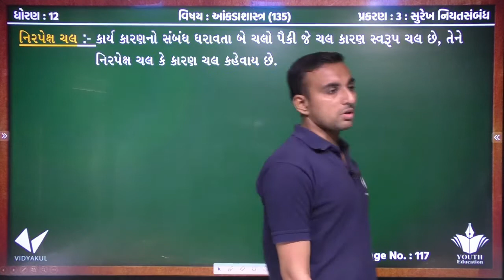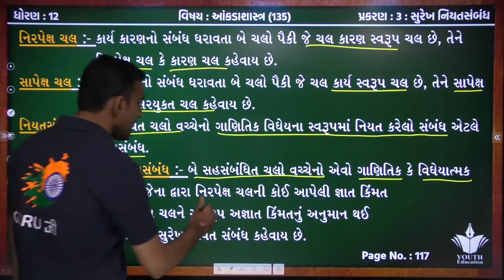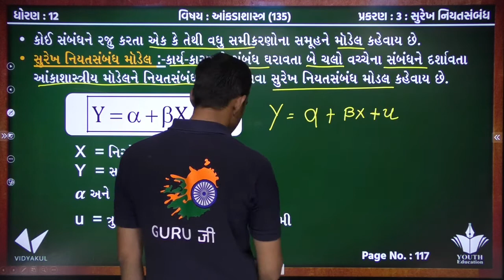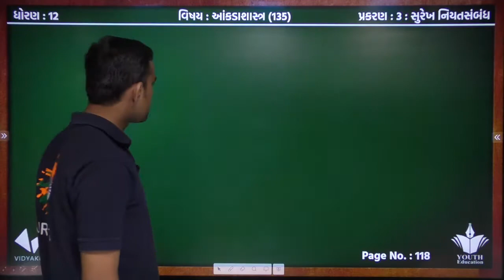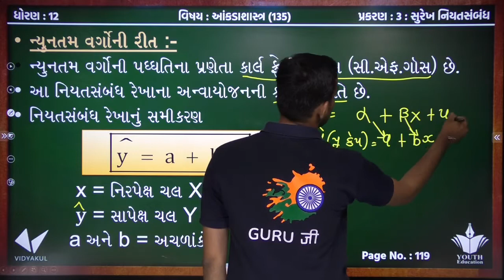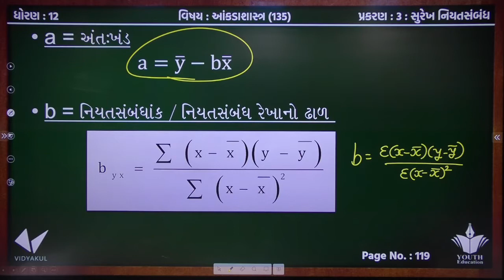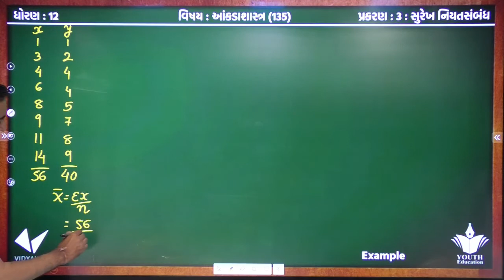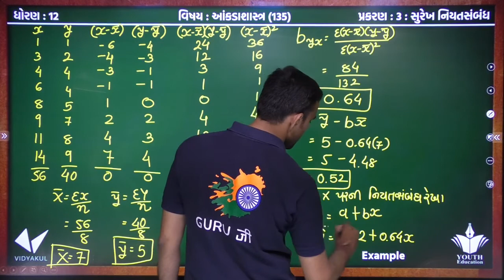Std 12 Stat ch 3 નિયત સંબંધ |Standard 12 Stat Chapter 3|Part-1| Hardik Vavaiya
⭕Topics Cover In the Following Video :
1) 00:05  introduction

2) 00:25 સુરેખ નિયતસંબંધ

3) 00:51 નિરપેક્ષ ચલ

4) 02:26 સાપેક્ષ ચલ

 5) 03:30 નિયતસંબંધ

6) 06:43 સુરેખ નિયતસંબંધ મૉડેલ

7) 10:32 નિયતસંબંધ રેખાનું અન્વયોજન

8) 13:01 ન્યૂનતમ વર્ગોની રીત

Damyanti Swayamvar | Std 12 Gujarati Ch 3 | Dhoran 12 Gujarati Chapter 3 | Explaination in Gujarati

Std 12 Psychology||Chapter-3- બુદ્ધિ-2||Dhoran-12-Manovignan|| Way 2 Education|| |

Std 12 B.A. Ch 3 / std 12 ba ch 3 આયોજન / std 12 commerce BA ch 3 /

PART 2 | DHORAN 12 PACHI SHU | BEST CAREER OPTION AFTER 12TH COMMERCE |

dhoran 12 stat chapter 1 suchak aank, std 12 aankadashastra ch 1 suchak aank (part 3) Youth vidyakul

PAGHADI NU MULYANKAN | PART 3 l STD 12 GSEB | ACCOUNTS

Standard 12 History || GK Itihas || Chapter 3 || GPSC || GSSSB exams

Std 12 Commerce Statistics Part 1 Chapter 3 - Theory | GSEB Gujarati
Medium

Std 12 B.A. Ch 3 / std 12 ba ch 3 આયોજન / std 12

 commerce BA ch 3 /

Class 12 Hindi chapter 3 कान्ह भए बस बाँसुरी के - Board exam

Std 12 Stat Part 2 Chapter 3 || Std 12 stat part 2 ch 3 || Std 12 Statistics Ch 3 || Bcom || M.com

Std:12 ||sub:sanskri|| ch:3|| part:1

Unit 3 Read 1 and 2 Short Notes | Std. 12 | English |

STD - 12 O.C. CHAPTER - 3 [PLANNING] [DAY - 1]

NCERT class 12 maths chapter 3 matrix|exercise 3.1|STD 12 MATHS CHAPTER 3 IN GUJARATI|diploma matrix

Question Answers Unit 3 Read 1 - 2 | Std. 12 | English | Manage your Stress |

PRAMANYA VITARAN | પ્રામાણ્ય વિતરણ | PART 1 | STD 12 GSEB | STATISTICS |

STD 12 Stat Ch 3 (સુરેખ નિયતસંબંધ) | STD 12 આંકડાશાસ્ત્ર Ch 3 (સુરેખ નિયતસંબંધ) ભાગ 1

STD:12 STAT CH-3 સુરેખ નિયતસંબંધStd 12 Stat Part 2 Chapter 3 || Std 12

stat part 2 ch 3 || Std 12 Statistics Ch 3 || Bcom || M.com

આંકડાશાસ્ત્ર STAT || STD-12 || PART-2 || Ch-3 || VIDEO-1

પ્રામાણ્ય વિતરણ || Part 1|| Ch 3 || STATISTICS || Std 12 ||  2020

STAT || STD-12 || PART-2 || Ch-3 || VIDEO-2

પ્રામાણ્ય વિતરણ || Ch 3 || STATISTICS || Std 12 ||

2020Std 12 Stat Part 2 Chapter 3 || Std 12 stat part 2 ch 3 || Std 12 Statistics Ch 3 || Bcom || M.com

Std 12 Stat Part 1 Ch 3 || Std 12 Stat Ch 3 || સુરેખ નિયત સંબંધ | PART 5 | STD12 GSEB | STATISTICS

NIYAT SAMBANDH | STD 12 | STATISTICS | LINEAR REGRESSION | SUM 3.2 (3)

Std 12 Statistics | Ch-3 Normal Distribution | Part-1 | Gseb English Med.|

Pramanya vitran | Std 12 stat part 2 ch 3 | પ્રામાણ્ય વિતરણ | Std 12 stat | Statistics std 12

પ્રામાણ્ય વિતરણ || Part 2|| Ch 3 || STATISTICS || Std 12 || by Paresh Sakhiya || 2020
Std 12 Stat ch 3 | surekh niyat sambandh | part 1| std 12 ankadasashtra ch 3 | std 12 commerce

NIYAT SAMBANDH | STD 12 | STATISTICS | GSEB | LINEAR REGRESSION | SUM 3.1 (4)